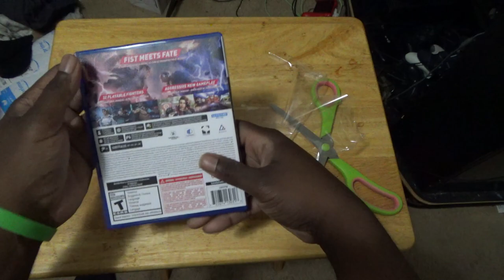Tekken 8 Unboxing And Online Battles!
It Is Finally Here! Tekken 8 On The PS5!
Click Here To Listen To My Raido Station Come Join Our Facebook Group For Gamers Also Follow Our Facebook Group For Beat Em Ups Fans